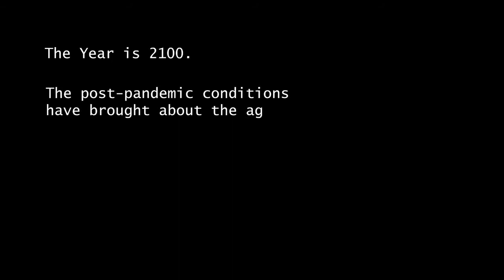Anaesthetic Architecture: What is the role of Architects in a Increasingly Digitalised World?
Society is constantly changing, and with it, the role of Architects and purpose for Architecture constantly shifts accordingly Through analysing trends in both present day reality as well as Sci-fi, this thesis re-imagines a near future where urban experience is becoming more and more localised due to technological improvements which has resulted in a hybridised reality.

Cities and technology present a dichotomy in how they operate as a social network - a tension between collective identity and hyper-individualisation. This presents Architects with a new materiality - of refresh rates and resolution, to reimagine architecture and especially so - the purpose of the public realm, and therefore the design of this piece of infrastructure in supporting both the individual and domestic living, through a digital and physical system that employs the use of overlay and masking.

Thesis mentors: Christine Yogiaman, Calvin Chua
Thesis by Roxanne Then, M.Arch Class of 2020